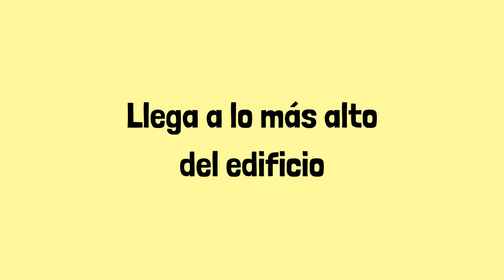CatScrapper - Trailer Glasses Studio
Comunicación Audiovisual y Multimedios
Producción de Interactivos

Daniela Gómez
Laura Novoa
Samuel Polanía
Ana Ospina
Natalia Suarez